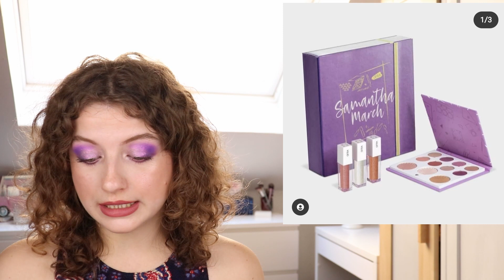Will I Buy It? // Chatting About New Makeup Releases #10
Hi everyone! In this video I'm talking about the new makeup releases of the past two weeks. I tell you if I want to buy them or not.

This series is inspired by Samantha March and Angelica Nyqvist

What I'm Wearing:
This look is with Menagerie Cosmetics singles (Coming soon)
Smashbox Cali Contour
H&M highlighter in Crystal Mauve
MAC In Control Pro Longwear Lip Pencil
MAC Lipstick in Mehr
Essence The Blush in Believing
Earrings Pandora
Top is from Hollister (old)

Products mentioned:

- Laneige Lip Treatment Balm Pina Colada Scent (Available Now)

- Dior Forever Natural Bronze Bronzer  (Online at Douglas)

- Trixie Cosmetics Back To The Fuchsia Collection (Available from March 19th)

- Give Me Glow Cosmetics Pastel Dreams Eyeshadow Palette (Available April)

- Morphe Brushes x Avani (Available on the Morphe website)

- Too Faced Teddy Bare Collection swatches (April 5th on their website)

- Sigma The Deluxe Blending Brush Set (Available Now on their website)

- Colourpop x Lizzie McGuire Collection (Now Available)

- Pat McGrath Labs Dark Star 006 V2 and Lust 004 V3 Kits (Now Available on the Pat McGrath Labs Website)

- Wayne Goss Radiance Boosting Face Palettes (Coming Soon)

- Fenty Beauty Eaze Drop Blurring Skin Tint (Available Now)

- Artist Couture The Love Sprung Face Palettes (Available Now on their site)

- Juvia's Place I Prep, I Prime Eyeshadow Primer (Available Now)

- Huda Beauty Obsession Palettes The Tortoise Collection (Available March 30th)

- NYX Professional Makeup Tetris Collection (Available Now on their website)

- House of Sillage x Disney Collection (Available Now)

- Klarity Cosmetics So Mermaizing Eyeshadow Palette (Ships May 14th)

- Zoeva Cosmetics Together We Shine Collection (Available Now on their site)

- Ofra x Samantha March Belongs To Collection (Available Now)

- Linda Hallberg Cosmetics Velvet Couture (Available Now)

- Game Beauty Fantasy Palette (Available Now)